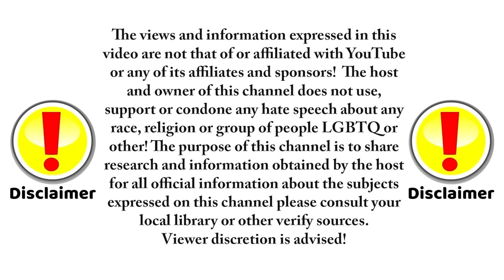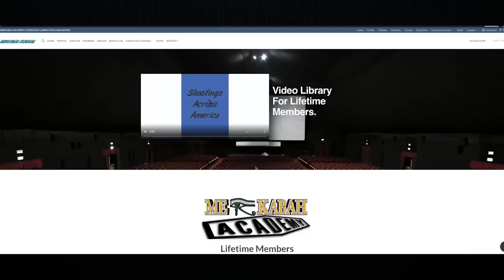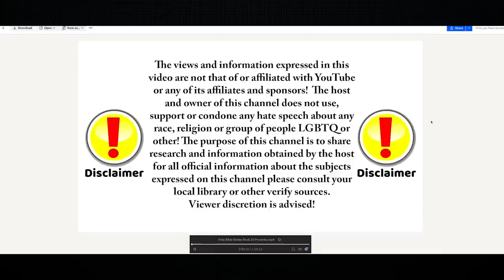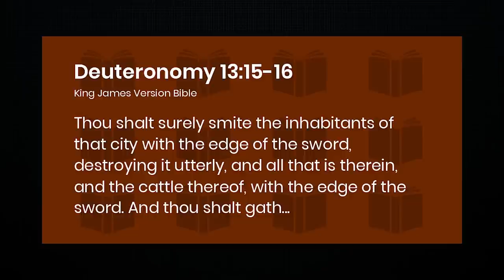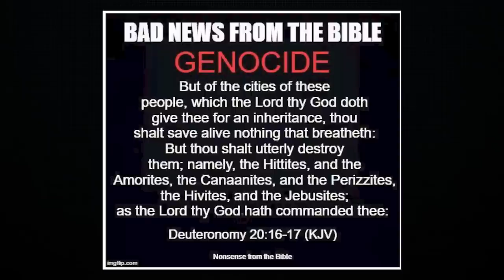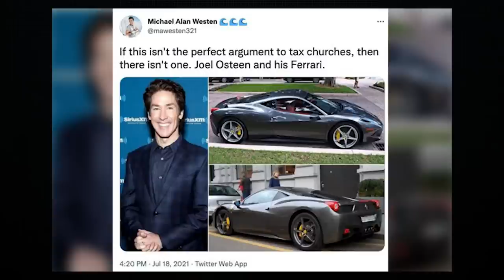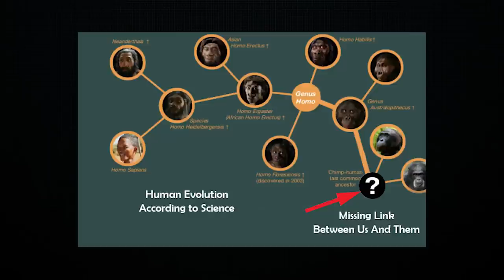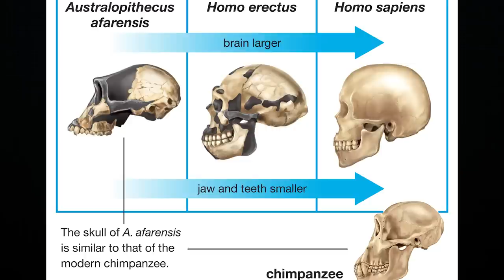Logical Conscious Reasoning